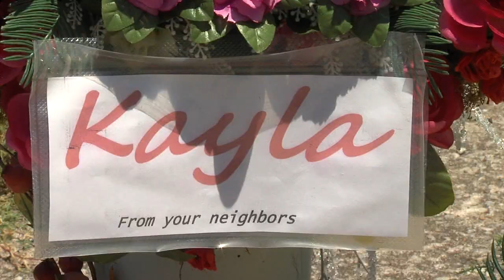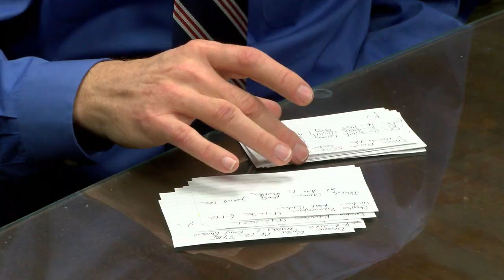Felons with guns: Prosecutors and police weigh in on repeat offenders